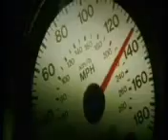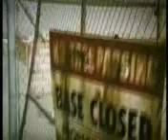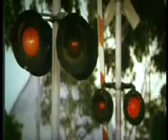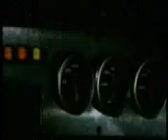Братья Prаddd - Про гонки